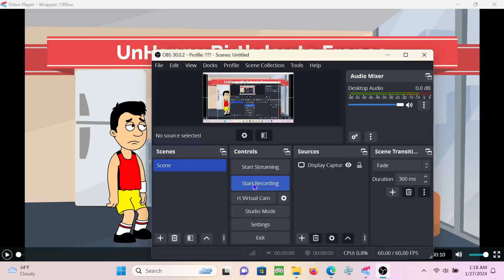UnHappy Birthday to Franco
Recorder that i'm using: Obs studios
App that i'm using: Wrapper offline
No Credit to franco